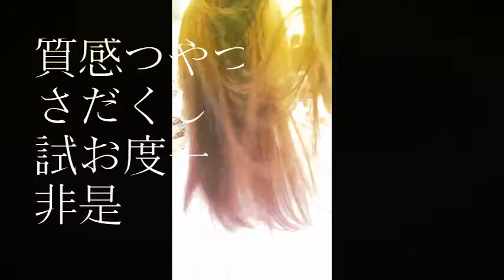熊谷、美容室、美容院「Ｊ－ＧＥＮＩＣ」キュプアスバター 講習会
熊谷市/美容室/美容院/ヘアカラー/パーマ/デジタルパーマ/エクステ/ヘッドスパ/ネイル

Yahoo! mobil

Yahoo! HP